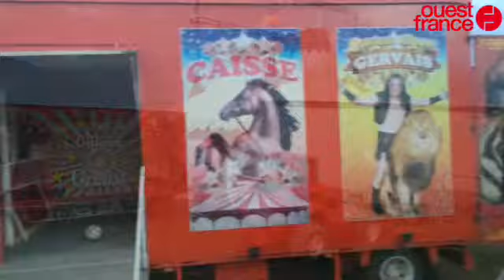Maouzy nouvelle petite lionne du cirque Gervais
Cirque Gervais lionceau